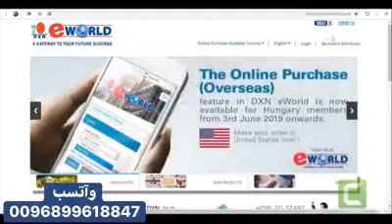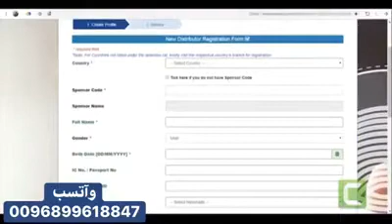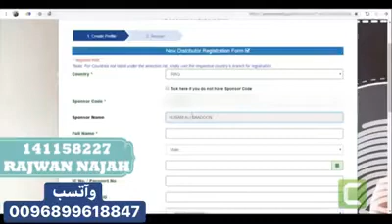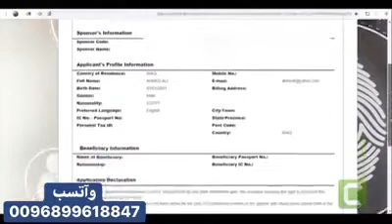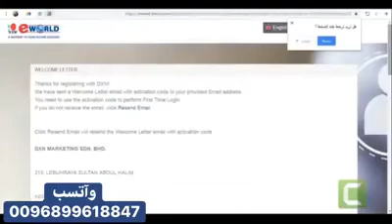مفهوم الحرية المالية